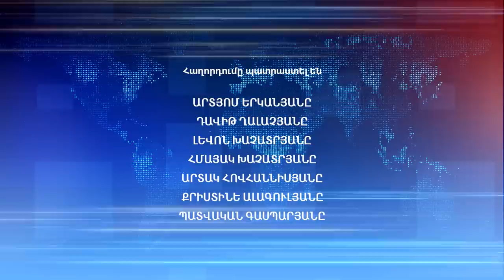Աշխարհի հայերը / Ashkhari Hayer / Ավրաամ Ռուսսո / Avraam Russo